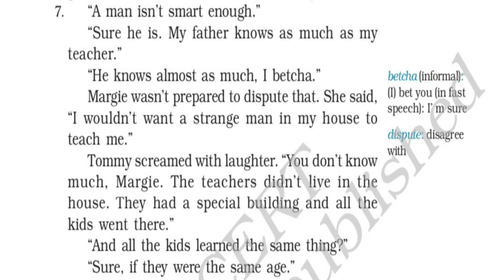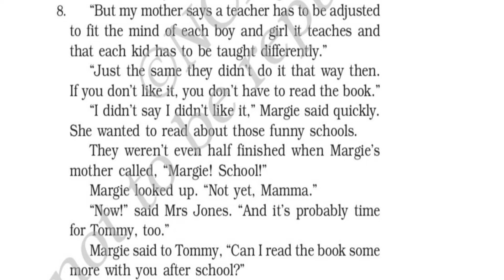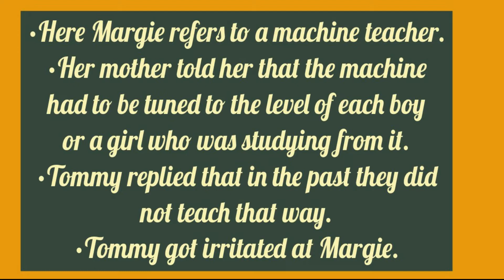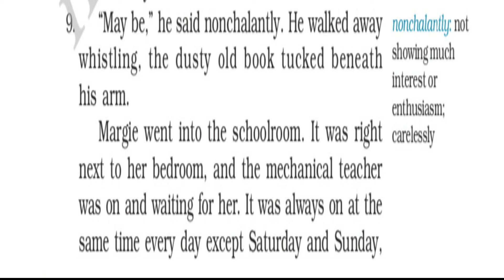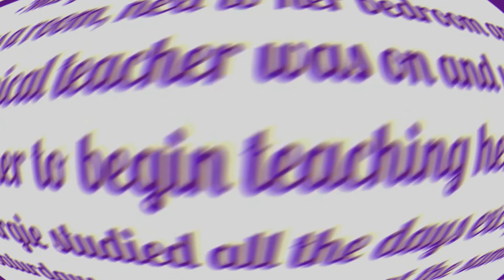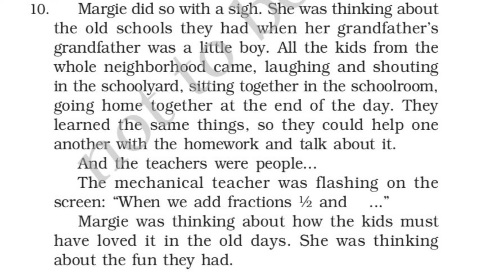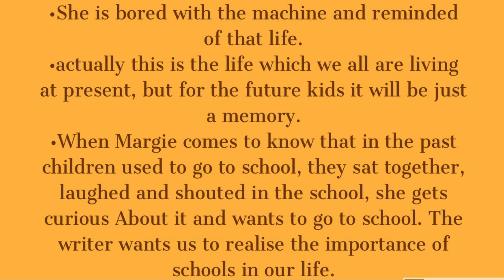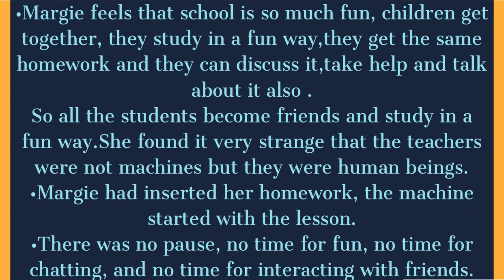THE FUN THEY HAD BY ISAAC ASIMOV PART-2| CBSE| CLASS -9 | FULL EXPLANATION IN ENGLISH| BEEHIVE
'THE FUN THEY HAD' Class 9 , NCERT ,CBSE, ENGLISH CHAPTER 1
In this video i have covered the explanation of the chapter.
It is a fiction about a world of future where computers play a major role.